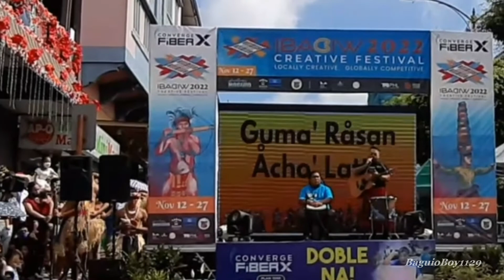Part 1. CULTURAL DANCE PRESENTATION FROM THE MARIANAS ISLAND OF GUAM, USA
Part 1. Watch the Cultural Dance Show from the Marianas Island of Guam, USA. A Traditional dance presentation from Indigenous young people of Guam, here at Session Road, Baguio City, Philippines. Session Road Sunday Events, November 27, 2022.